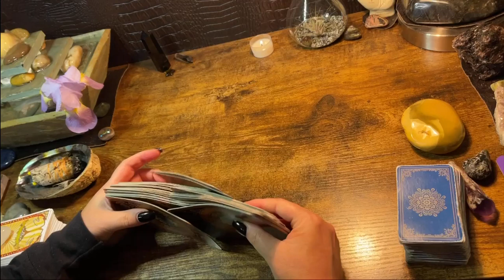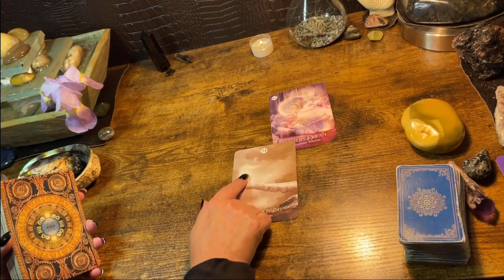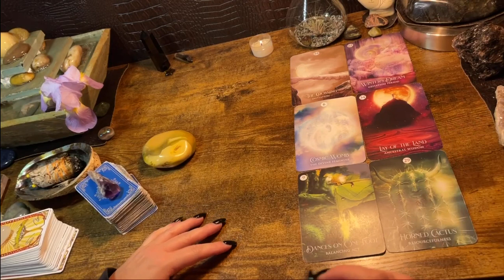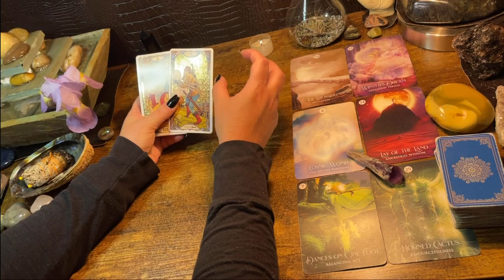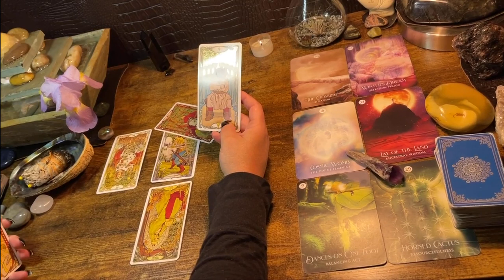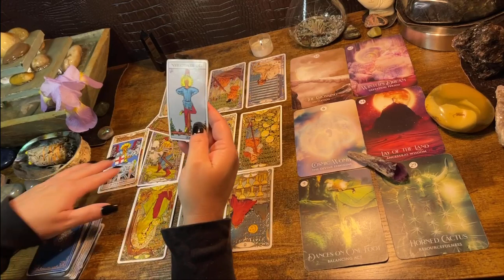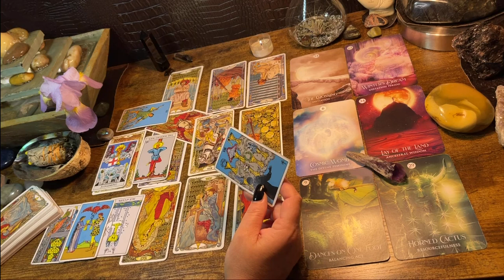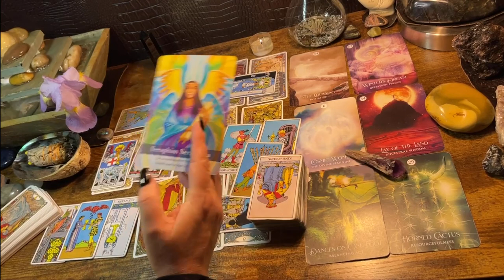LEO ♌️ “YOUR HEART KNOWS THE ANSWER...” NEXT 48HRS TAROT MAY 2022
To
Follow me on tic tok at ⬇️

Private Readings
*22$- a Celtic cross

*44$ - 2 questions answered by the tarot & general or love Celtic cross (video link will be given)

Or

$kimbilina1

Private Readings
*22$- Celtic cross tarot spread

*44$ - 2 questions answered by the tarot & general or love Celtic cross (video link will be given)

Or

$kimbilina1